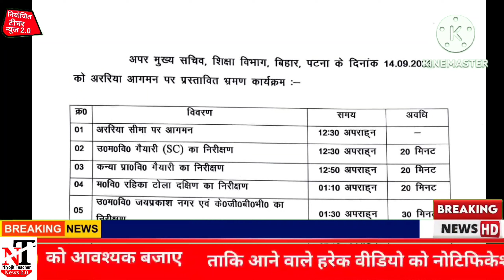Kk pathak का एक और नया फ़रमान सभी पदाधिकारियों की बढ़ी परेशानी | Niyojit teacher news 2.0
Bihar teacher

bihar teacher 38%da news

bihar teacher news 34

news

bihar teacher question paper 2023

bihar teacher latest news today

4:22

niyojit teacher
live video

सदस

नियोजित शिक्षकों को

सरकार क्या देगी सौगात

niyojit teacher abhay

kumar

niyojit teacher news niyojit teacher news today

live

BREAKING NEWS fas लिए सरकार का बड़ा तोहफा

salary

niyojit teacher

niyojit teacher latest news salary today

niyojit teacher today live news
teacher Bihar
Bihari news
Niyojit teacher Bihar news
Bihari medium
Shikshak Samachar